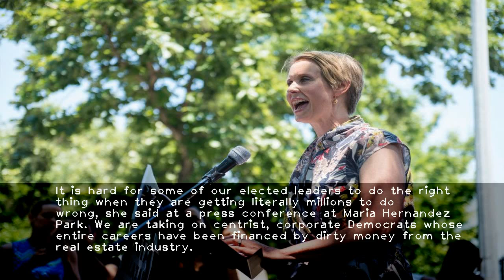Gubernatorial and state Senate challengers Cynthia Nixon and Julia Salazar endorse each other in Br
-Gov. Cuomos challenger Cynthia Nixon and a Brooklyn state Senate candidate taking on a longtime incumbent swapped endorsements Monday.First time candidate Julia Salazar is running against Sen. Martin Dilan  hoping to ride a wave of upstart progressive challenges to an upset victory.The two candidates are pushing for stronger rent regulation laws and hit their opponents for being too friendly to real estate while accepting donations from the industry.Nixon blamed corporate Democrats who say theyre fighting for tenants but are not doing it for Albanys failure to close loopholes that allow landlords to jack up rents.It is hard for some of our elected leaders to do the right thing when they are getting literally millions to do wrong  she said at a press conference at Maria Hernandez Park. We are taking on centrist  corporate Democrats whose entire careers have been financed by dirty money from the real estate industry.Activist group New York Communities for Change also endorsed Salazars campaign.Salazar  who like Alexandria Ocasio-Cortez calls herself a democratic socialist  called 2018 a new year in politics that would give her a chance where previous challengers to Dilan have come up short. He twice previously beat back primary challenges from candidate Debbie Medina.We know that the residents of north Brooklyn will turn out even bigger  Salazar said.Ocasio-Cortez  meanwhile  took to Twitter to bolster her pal saying  she isnt the next me  shes the first HER.Before my primary  Julia brought her team to help our field operation. She and I knocked doors together. Now we return the favor  she wrote  urging voters to make sure shes on the ballot.Nixon previously swapped endorsements with Ocasio-Cortez  who defeated powerful Queens Rep. Joe Crowley in a stunning upset in last weeks Congressional primary. The state primary is on Sept. 13.Dilan has dismissed his challenger as someone with no record  noting he has been a presence in his district and frequently faced competitive races to keep his seat.Cuomo spokeswoman Lis Smith called the criticism an old smear  saying the governor has already enacted some provisions to strengthen rent laws and is fighting for stronger rent protections  including ending vacancy decontrol.